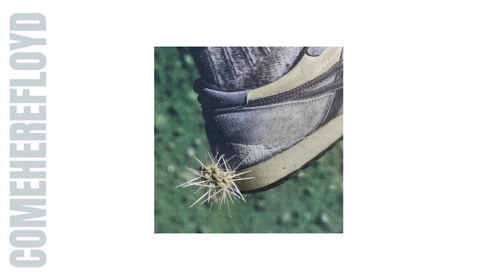Ross From Friends 'Love Divide'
This channel is about great music that needs to be heard even more.

Know of a recent music you'd like suggest?